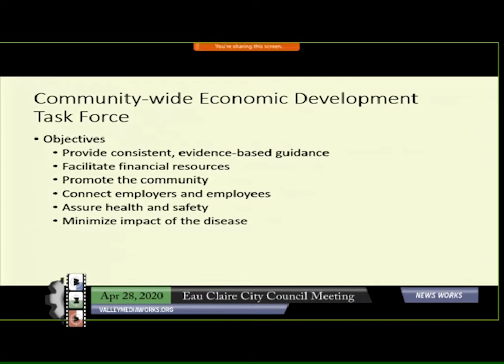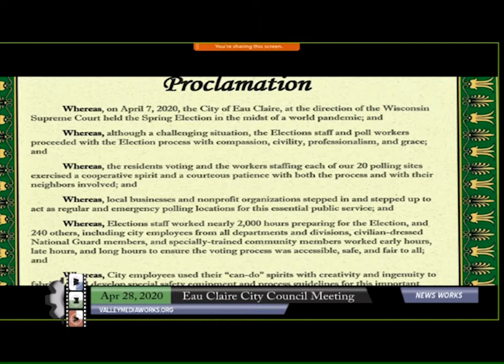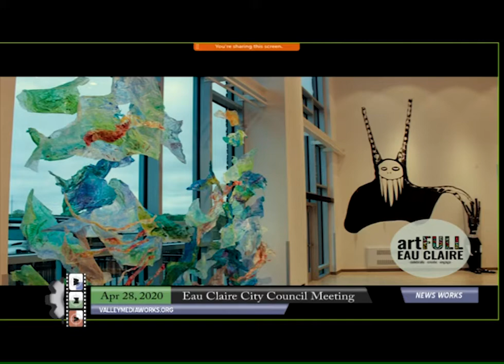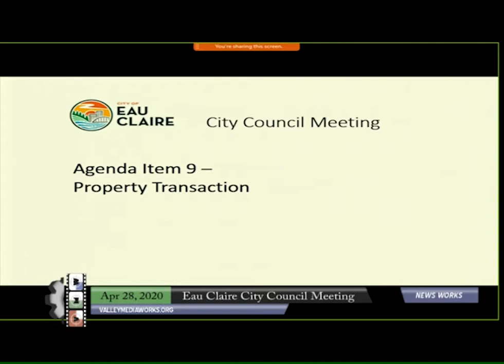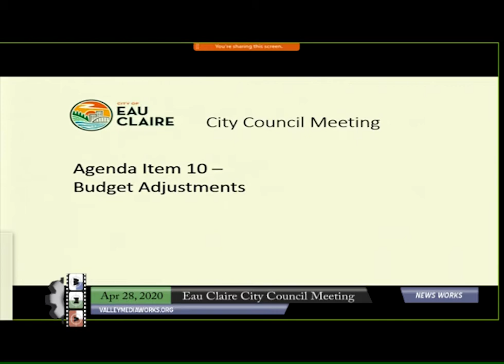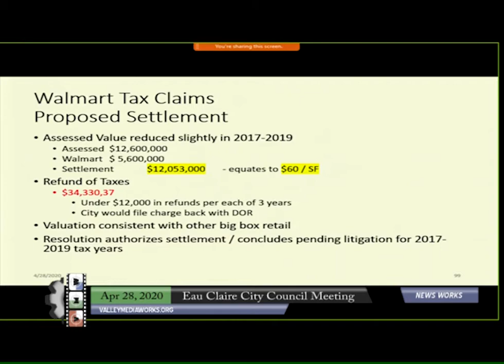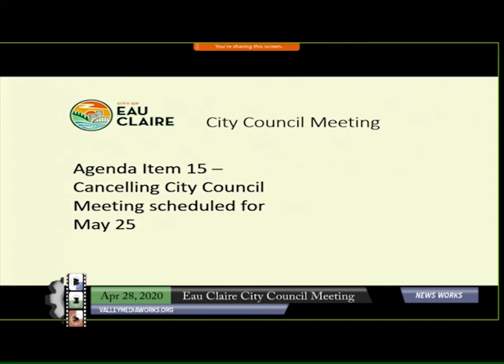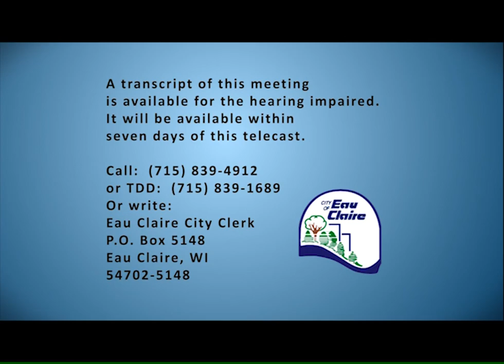Eau Claire City Council Meeting - April 28, 2020